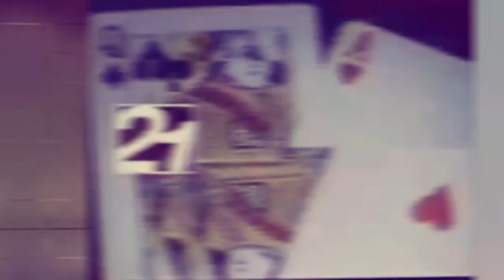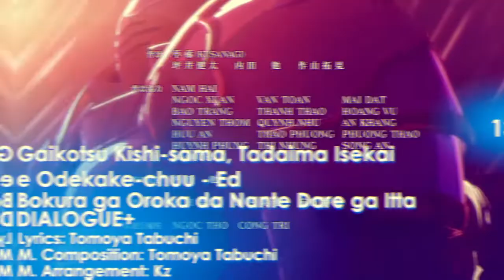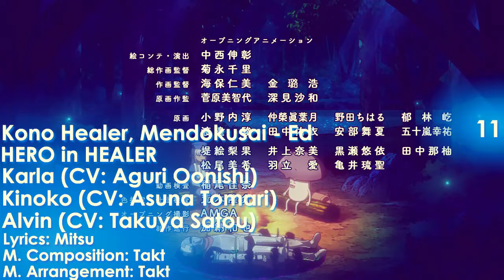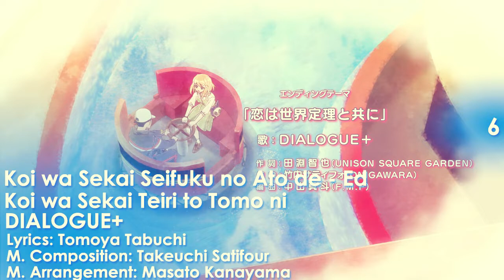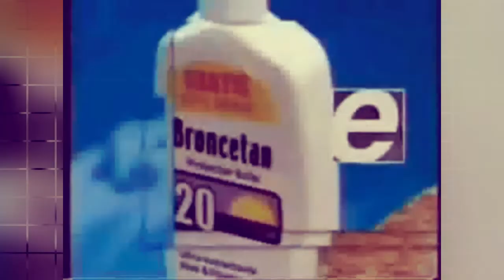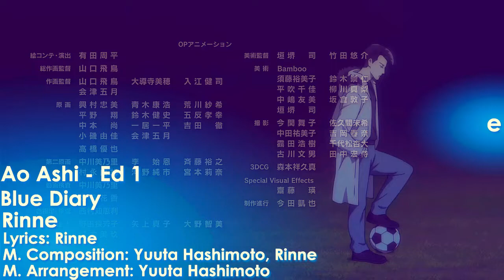My Top 21 Anime Ending (Ver.Spring 2022) | TheMasterGuts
In this video, I'm sharing my top 21 anime endings for all sorts of genres. From action to comedy to horror, I've got you covered!

Whether you're a beginner or a seasoned Anime fan, I hope you enjoy this video.

Anime used on this list:
-Aharen-san wa Hakarenai ED:  "Kyori-kan" by HaKoniwalily
-Aharen-san wa Hakarenai ED:  "AHAREN HEART" by Reina Aharen (CV: Inori Minase)
-Ao Ashi ED:  "Blue Diary" by Rinne
-Dance Dance Danseur ED:  "Kaze, Hana" by hitorie
-Date A Live IV ED:  "S.O.S" by sweet ARMS
-Deaimon ED:  "Koko ni Aru Yakusoku" by Deaimon
-Gaikotsu Kishi-sama, Tadaima Isekai e Odekakechuu ED:  "Bokura ga Oroka da Nante Dare ga Itta" by DIALOGUE+
-Healer Girls ED:  "Believe like Singing." by Healer Girls
-Honzuki no Gekokujou: Shisho ni Naru Tame ni wa Shudan wo Erandeiraremasen 3rd Season ED:  "Kotoba ni Dekinai" by Maaya Sakamoto
-Kaguya-sama wa Kokurasetai: Ultra Romantic ED:  "Heart wa Oteage" by Airi Suzuki
-"My Nonfiction" by Miyuki Shirogane (Makoto Furukawa) & Chika Fujiwara (Konomi Kohara)
-Kawaii dake ja Nai Shikimori-san ED:  "Route BLUE" by Yuki Nakashima
-Kingdom 4th Season ED:  "Genyou" by haku
-Koi wa Sekai Seifuku no Ato de ED:  "Koi wa Sekai Teiri to Tomo ni" by DIALOGUE+
-Komi-san wa, Comyushou desu. 2nd Season ED:  "Koshaberi Biyori" by FantasticYouth
-Kono Healer, Mendokusai ED: "HERO in HEALER" by Karla with Alvin and Kinoko (CV: Aguri Onishi, Takuya Satou, Asuna Tomari)
- Otome Game Sekai wa Mob ni Kibishii Sekai desu ED: "selfish" by Riko Azuna
-Paripi Koumei ED:  "Kibun Joujou↑↑" by 96neko, Ryoutarou Okiayu
-Spy x Family ED:  "Kigeki" by Gen Hoshino
-Summertime Render ED:  "Kaika" by cadode
-Tate no Yuusha no Nariagari Season 2 ED:  "Yuzurenai" by Chiai Fujikawa
-Ultraman Season 2 ED: "Transcending Time" by Void_Chords feat.Ryohei&Froggy-D
-Tomodachi Game ED:  "Tomoshibi" by saji
-Yuusha, Yamemasu ED:  "Growing" by Nao Touyama

Anime Japanese Names:
阿波連さんははかれない; アオアシ;  ダンス・ダンス・ダンスール; であいもん; デート・ア・ライブⅣ;  骸骨騎士様、只今異世界へお出掛け中; ヒーラー・ガール;  本好きの下剋上 ～司書になるためには手段を選んでいられません～;   かぐや様は告らせたい-ウルトラロマンティック-; 可愛いだけじゃない式守さん;  キングダム 第4シリーズ; 恋は世界征服のあとで; 古見さんは、コミュ症です。 2; このヒーラー、めんどくさい; くノ一ツバキの胸の内; 乙女ゲー世界はモブに厳しい世界です; パリピ孔明;  SPY×FAMILY; サマータイムレンダ; 盾の勇者の成り上がり Season2; ULTRAMAN; トモダチゲーム; 勇者、辞めます